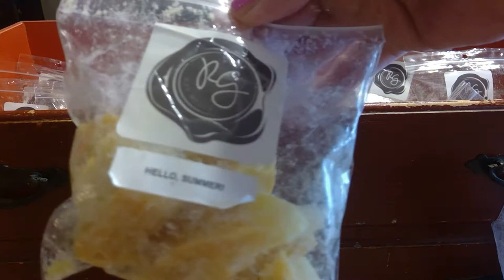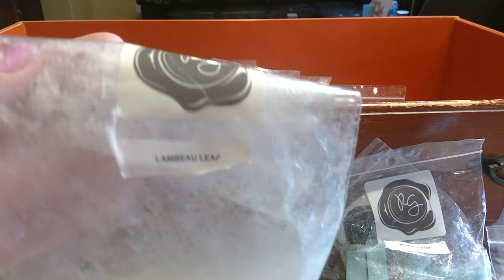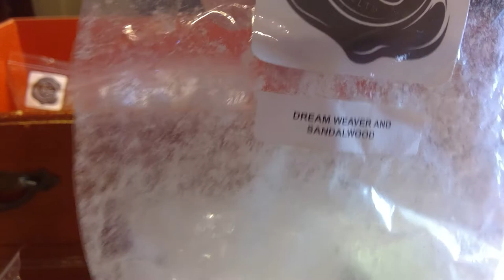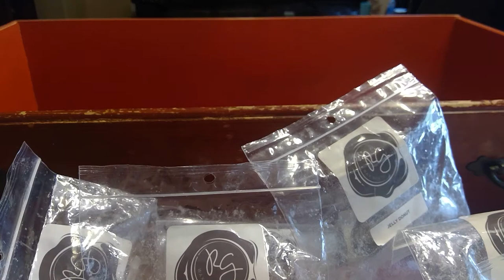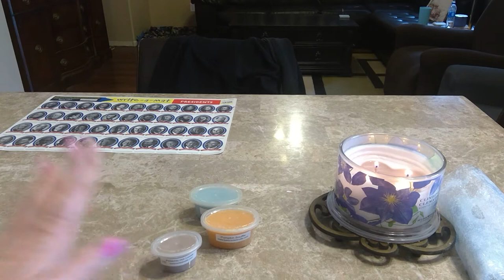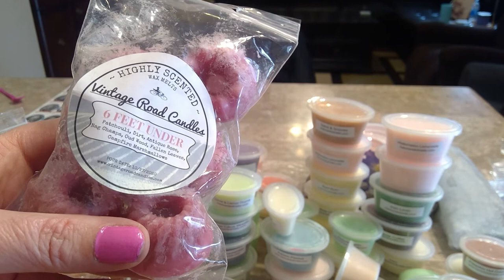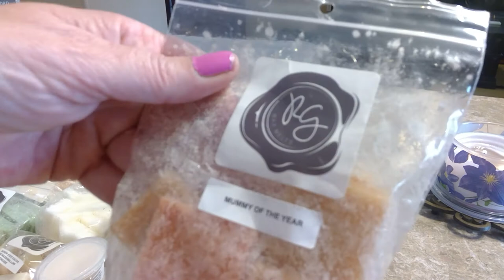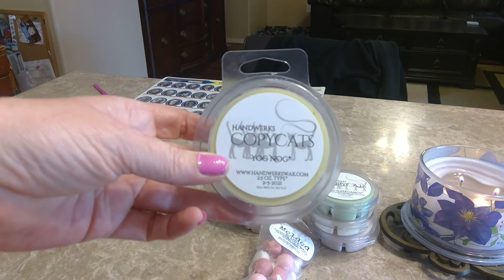My Entire Wax Stash Part 2.......